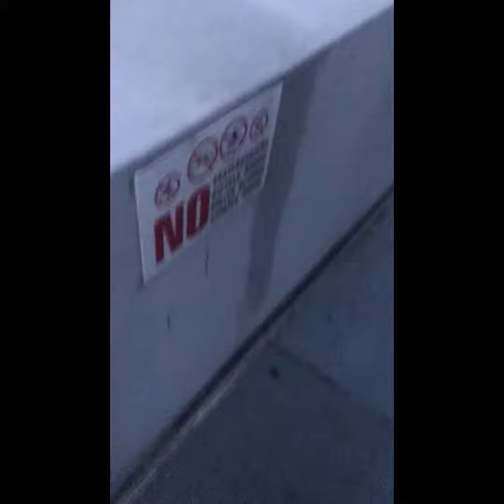Phase -2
First day of phase2 and  no more red andwhite plastic -- barrier